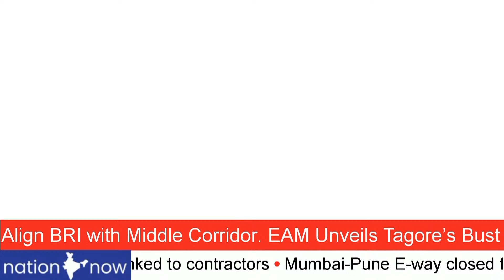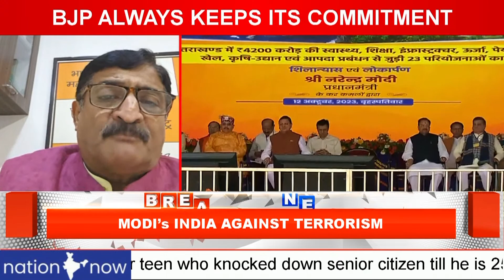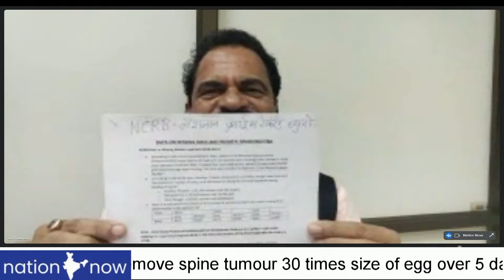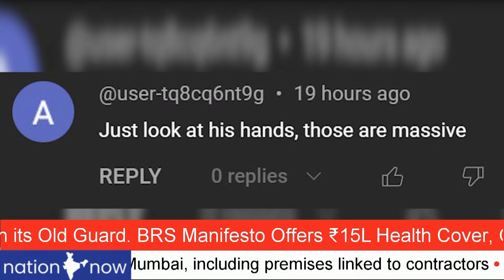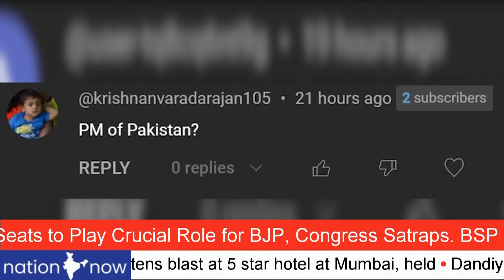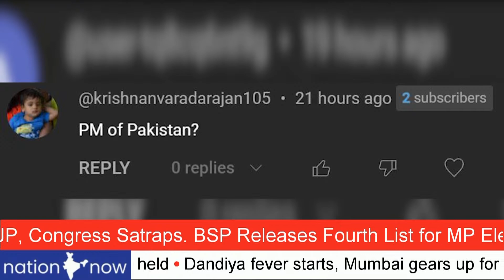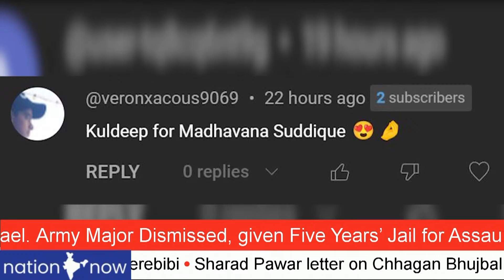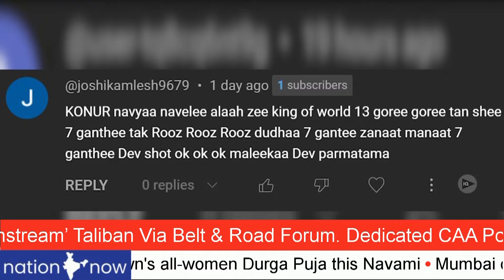MODI’s ISRAEL-PALESTINE STANCE | RAHUL GANDHI BEST MAN FOR PM | MAHARASHTRA NEEDS RAJ SAHEB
modi WITH ISRAEL AGAINST HAMAS
ZERO TOLERANCE FOR TERROR
MODI’s ISRAEL-PALESTINE STANCE
MODI FIRST TO CONDEMN HAMAS
INDIA STANDS BY PALESTINE INDEPENDENCE
BUT INDIA AGAINST TERRORISM
bjp STANDS BY MARATHA RESERVATION
MARATHA RESERVATION IS A COMMITMENT
BJP ALWAYS KEEPS ITS COMMITMENT
BJP HAS NEVER RUN AWAY FROM PROMISES

rahulgandhi BEST MAN FOR PM
RAHUL GANDHI SUPPORT GROWS EVERYWHERE
PPL DONT WANT POLITICS OF HATE
ALL 5 STATES TO VOTE FOR CONGRESS
congress RETURNS TO ITS ROOT VALUES
RAHUL GANDHI IS INDIA’s REAL LEADER

rajthackeray BEST CM CANDIDATE
MAHARASHTRA NEEDS RAJ SAHEB
RAJ THACKERAY WARNS MAH GOVT ON TOLL
GOVT CANNOT EXPLOIT PPL FOR PROFIT
TOLL TAX INCREASED WITHOUT FACILITIES
CONTRACT LABOUR EVERYWHERE
ALL GOVT DEPTS ONLY HIRING ON CONTRACT
NO RESERVATIONS IN CONTRACT LABOUR
GOVT FOOLING MARATHAS ON RESERVATION

eknathshinde WORKS 24 BY 7
SHINDE ONLY CM TO WORK 18 HRS A DAY
SHINDE COMMITTED TO MARATHA RESERVATION
OBC RESERVATION NOT TO BE TOUCHED
TRIPLE ENGINE GOVT IN MAHARASHTRA
NO DISPUTE WITH FADNAVIS-AJIT DADA